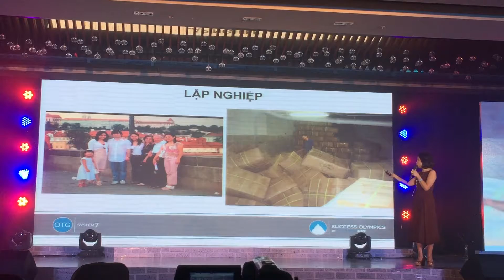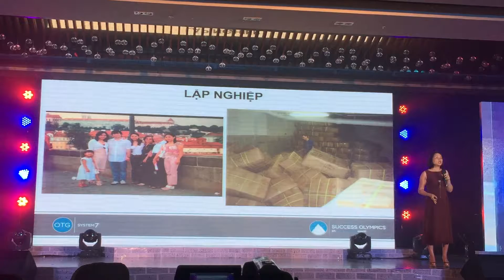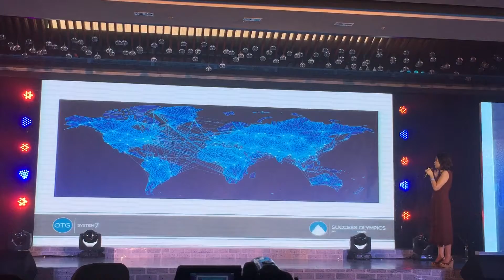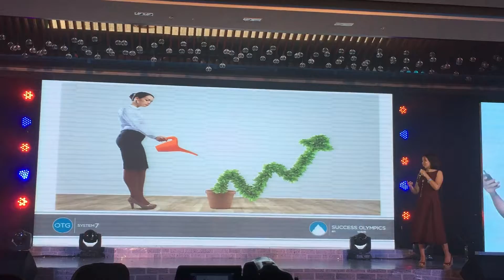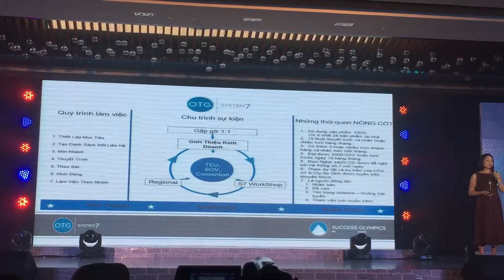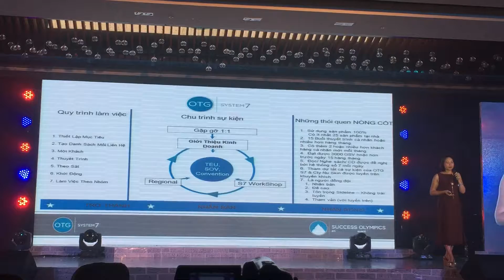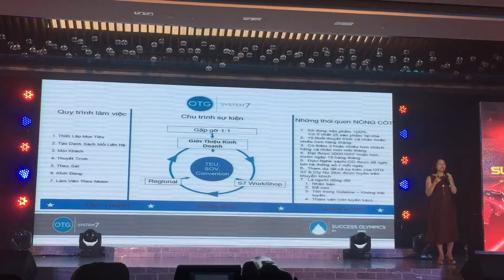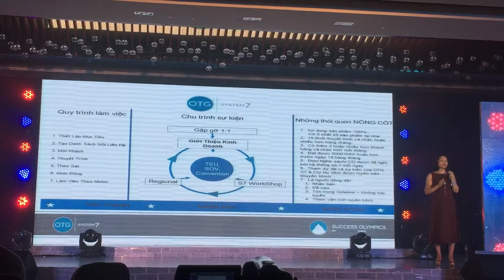Nguyễn Kim Anh - Tổng quan hệ thống 7 - SOV 04/2017